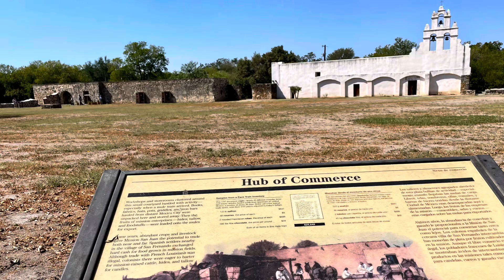Missions Trail Ride, San Antonio TX Fall 2022